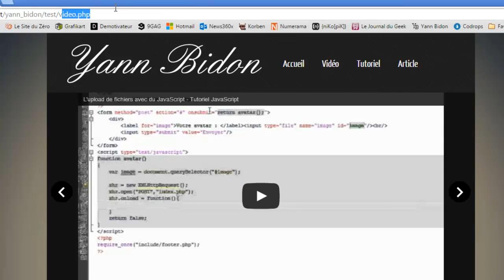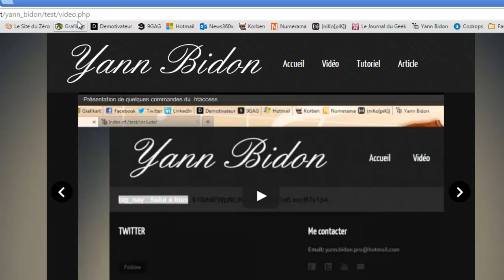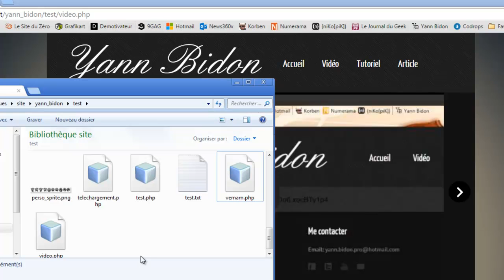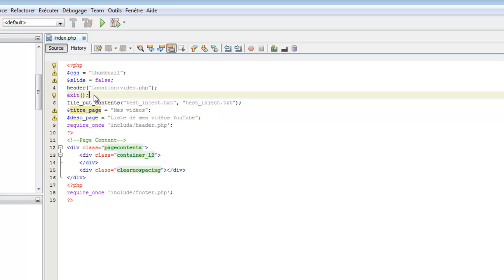Les redirections en PHP avec les Header - Tutoriel PHP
Vous vous êtes déjà demandé comment rediriger un utilisateur vers une autre page automatiquement en PHP sans avoir à ce que l'utilisateur clique sur une lien.

Sachez que vous pouvez le faire en changer l'en-tête de la réponse HTTP en utilisant le header("Location: ..."); Il y a toutefois des règles pour savoir bien s'en servir et c'est ce que l'on va voir dans cette vidéo.